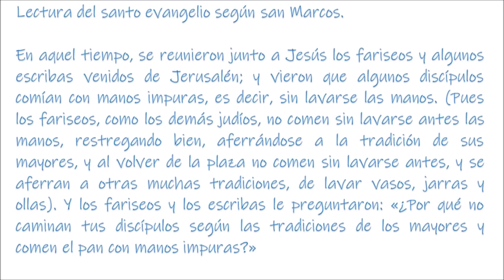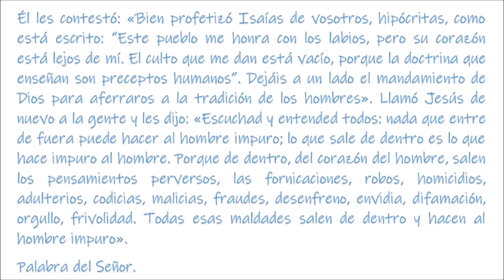Homilía del P. Justo Antonio Lofeudo - Día Domingo 29/agosto/2021